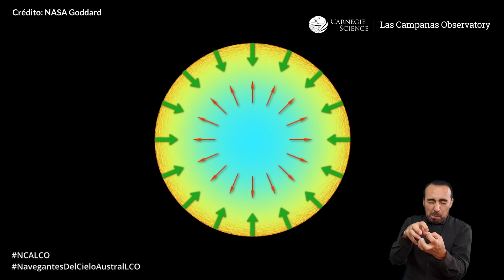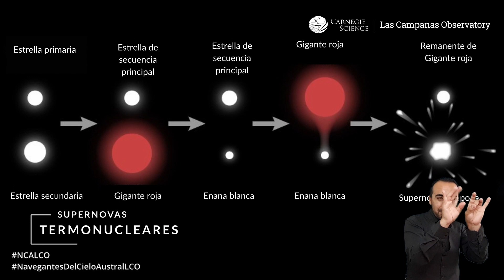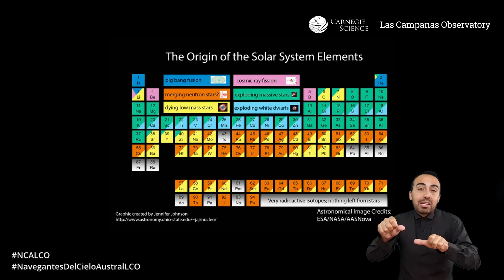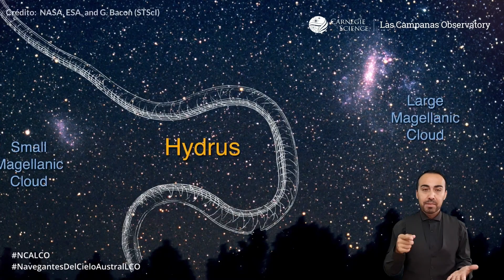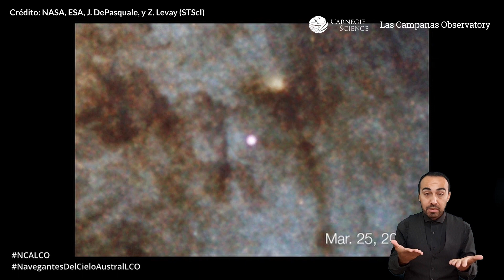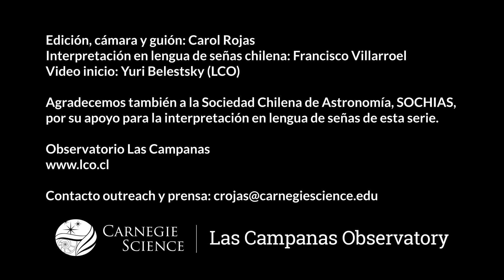Navegantes del Cielo Austral: Supernovas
Las estrellas, al igual que nosotros, los seres vivos, tienen un ciclo de vida, y su final depende principalmente de su masa inicial. Uno de estos finales son las supernovas, eventos muy energéticos que hacen desaparecer a la estrella progenitora. En el quinto capítulo de la serie de divulgación astronómica del Observatorio Las Campanas, Navegantes del Cielo Austral, hablaremos sobre estas explosiones estelares, las Supernovas.

"Navegantes del Cielo Austral" cuenta con interpretación en lengua de señas chilena gracias al apoyo de la Sociedad Chilena de Astronomía, SOCHIAS. También tiene subtítulos en inglés y español (los puedes desactivar para ver sólo al intérprete).